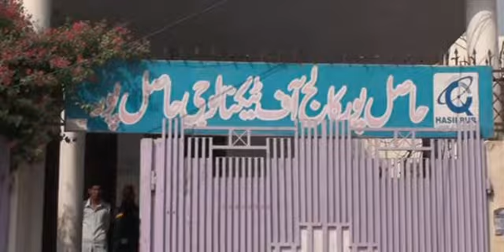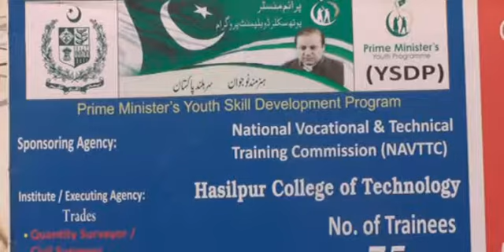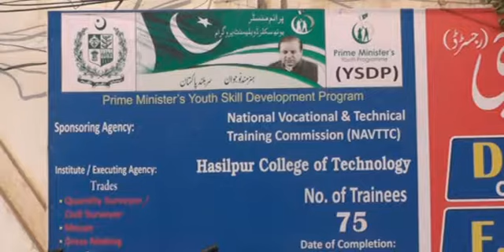Hasilpur : Acquisition Loan: Entrepreneurship in the fourth phase of Primary Meter Youth Scale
Hasilpur : Acquisition Loan: Entrepreneurship in the fourth phase of Primary Meter Youth Scale Development Program has started in the beginning of the Portfolio of Technology, organized by Navvtic, Malik Abdul Rashid Jain College of Technology, while interviewing the principal principal of the acquired loan